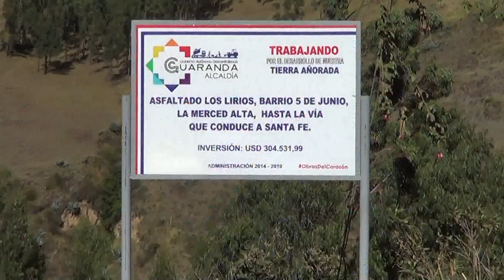Los moradores del Barrio de la Merced esperan que se culminen los trabajos de asfaltado.